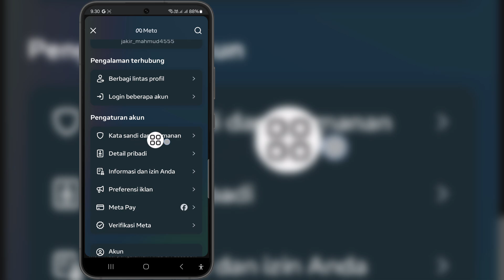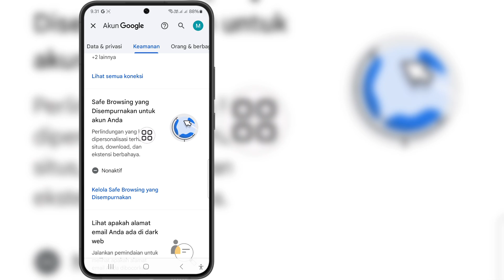Cara Melihat Password Facebook Sendiri 2024 | Lihat Kata Sandi Facebook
Jika anda sedang mencari video tentang Cara Melihat Password Facebook Sendiri - Update Terbaru 2024 | Lihat Password Facebook, Ini Dia!

 Di video kali ini saya akan tunjukkan Cara Melihat Password Facebook Sendiri - Update Terbaru 2024 | Lihat Kata Sandi Facebook. Pastikan untuk menonton videonya sampai akhir. Anda akan belajar Cara Melihat Password Facebook Sendiri - Update Terbaru 2024 | Lihat Kata Sandi Facebook.  Itu mudah dan sederhana untuk dilakukan dari ponsel Anda.